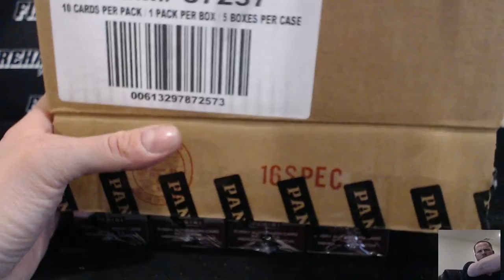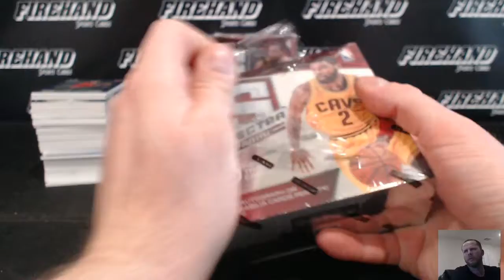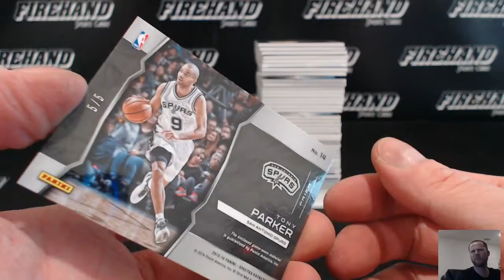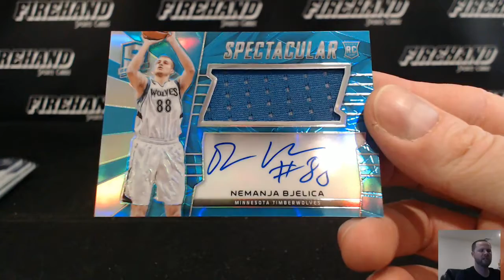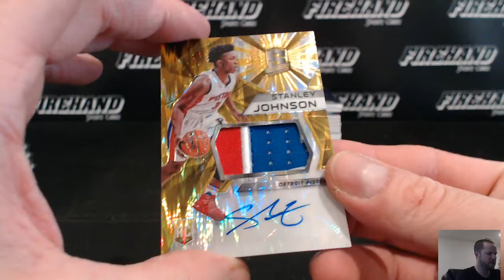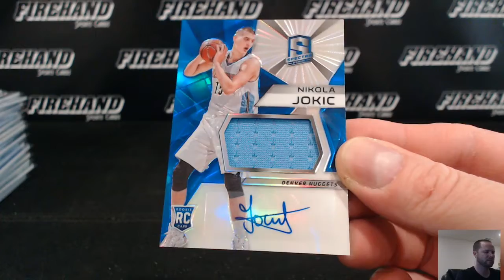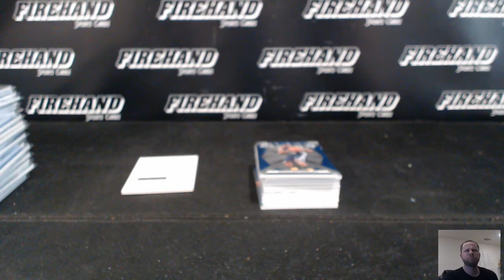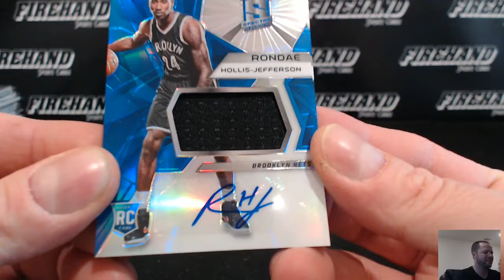2015-16 Panini Spectra Basketball 5 Box Case Break PYT #10 ~ 3/12/17